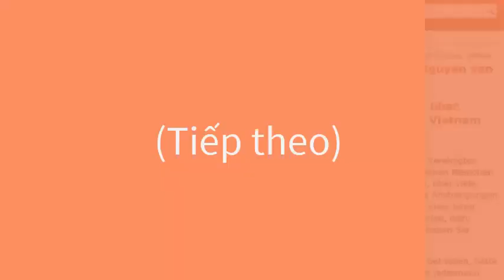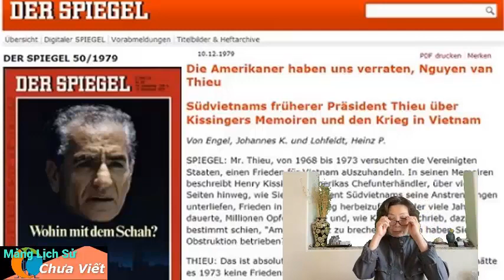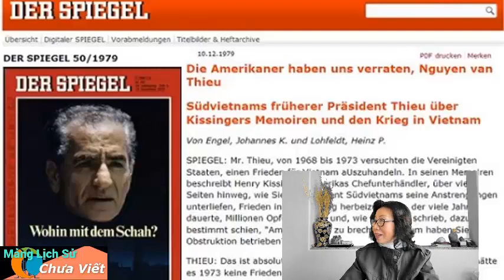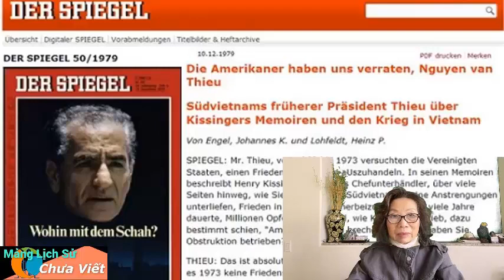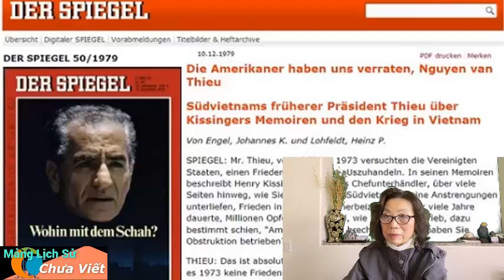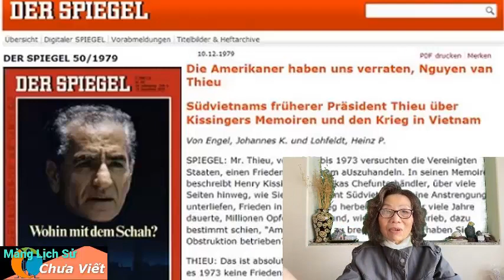Người Mỹ đã phản bội chế độ nguỵ quyền Nguyên văn Thiệu (phần 2)?